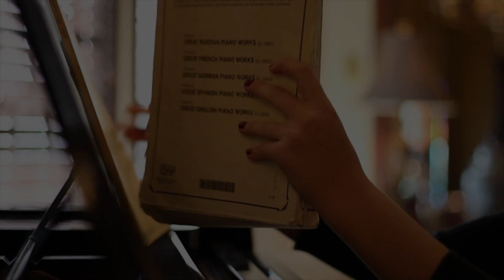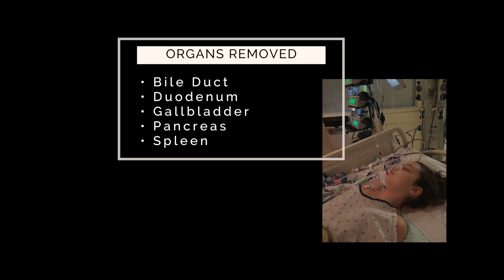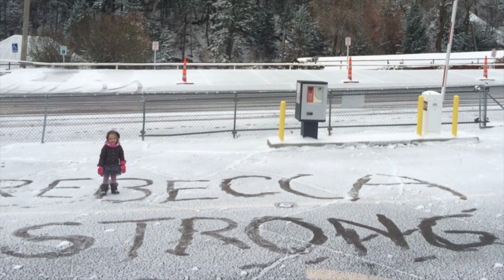Rebecca's Wish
Rebecca Taylor embodies courage, strength and grace. After an unknown auto-immune disease ravaged her body and triggered acute pancreatitis, doctors needed to remove 5 organs from her body to save her life, including her pancreas. Today, she is a living miracle, who has dedicated her life to battling the scourge of pediatric pancreatitis, and has created her own non-profit to help make her wish come true.  Many of you are asking how you can support this courageous child and her mission.